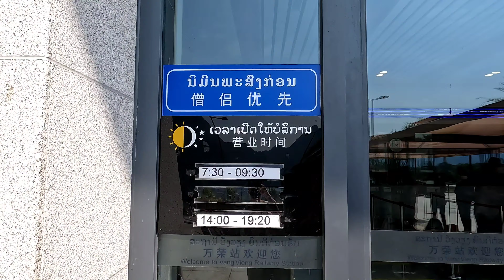พายเรือคายัค แม่น้ำซอง กิจกรรมที่ไม่ควรพลาดที่วังเวียง I 6/6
เอาให้สุด แล้วหยุดที่แม่น้ำซอง
วันสุดท้ายที่วังเวียง พายเรือคายัคที่แม่น้ำซอง เป็นกิจกรรมที่ไม่ควรพลาดที่วังเวียง บรรยากาศดี วิวดี เกินบรรยาย
แล้วนั่งรถไฟไปต่อที่เวียงจันทน์ พร้อมจบวันที่ประตูชัย